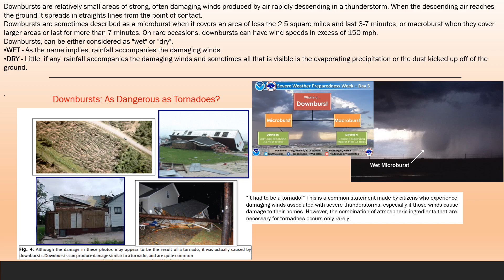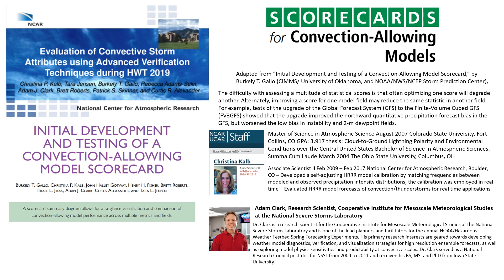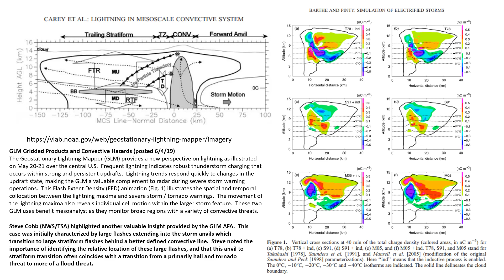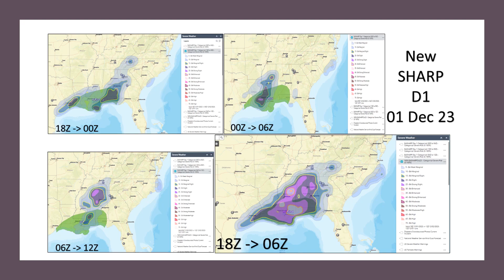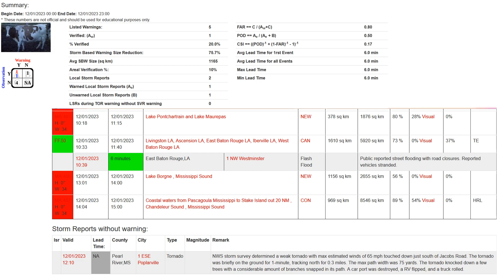December 1 2023 Marginal Risk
Weak Tornado in MS lasts less than a minute - how can a warning be issued for an event that lasts less time than the scan duration?